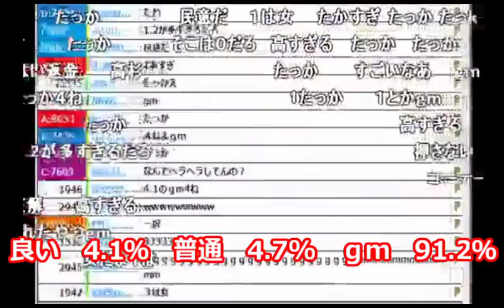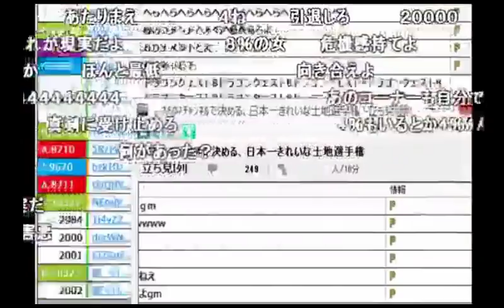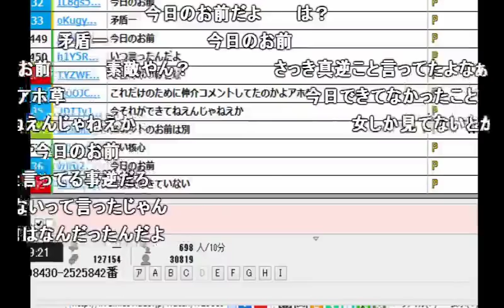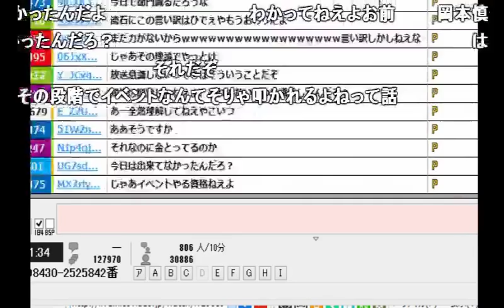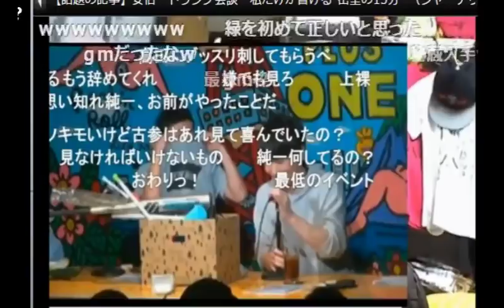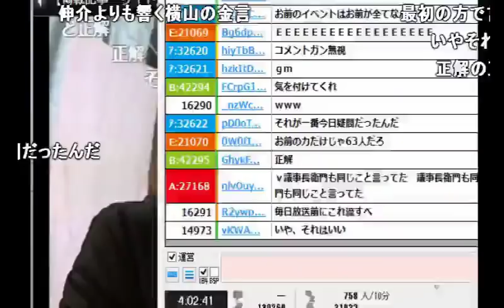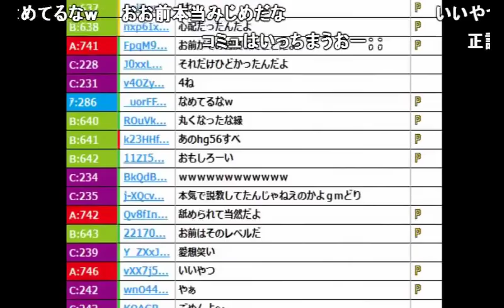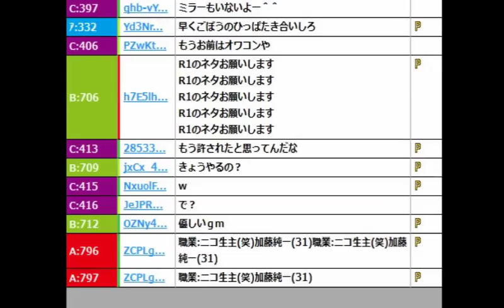2.17事件「第二回くっちゃべ」反省会まとめ【2017/02/17】